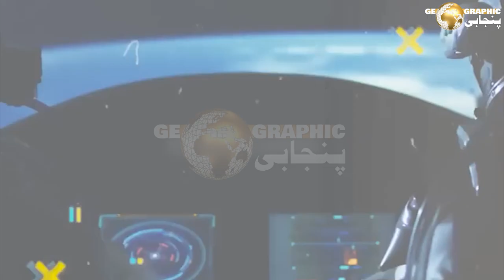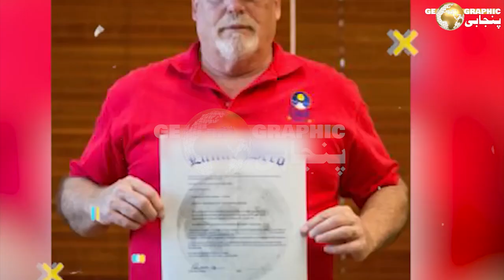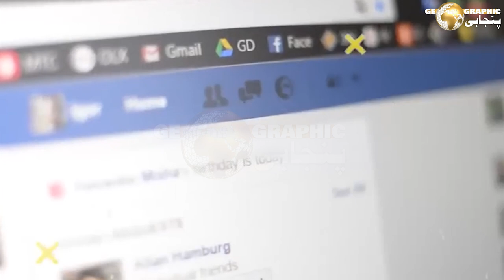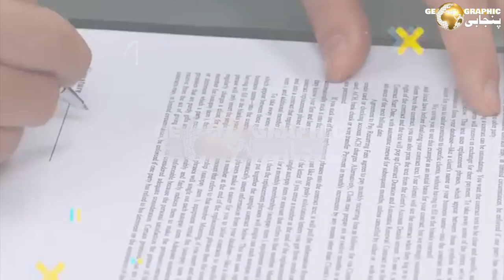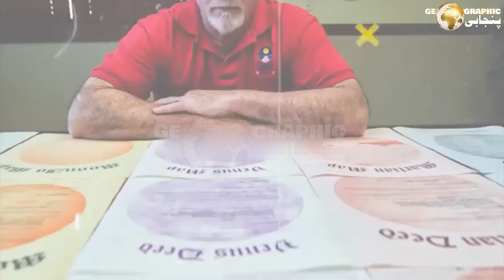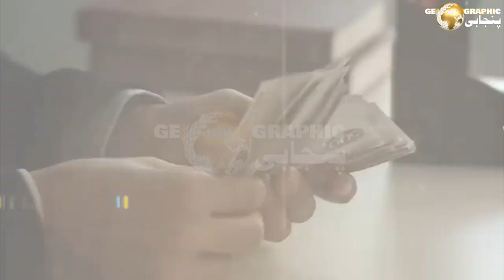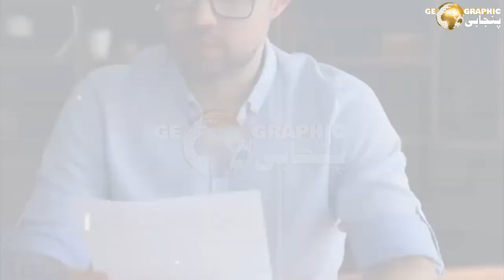Man Who is Buried on Moon | Eugene Shoemaker | Punjabi Documantry | Geographic Punjabi | 2023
Eugene Shoemaker was a Scientist. His Ashes were taken to the Moon after he passed away, making him the only person who is buried on moon.
Research & Voice: Yousaf Punjabi
Edit: Rawal Murad
Documentary in Punjabi